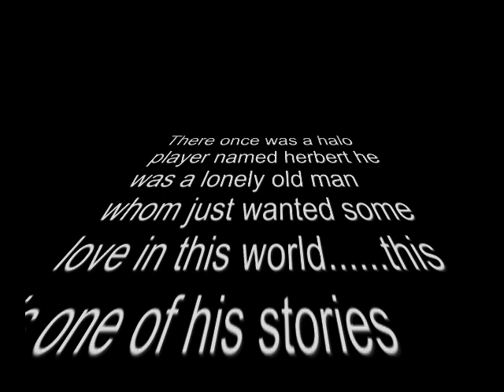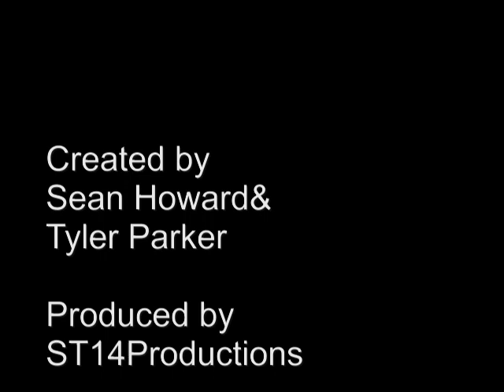Herbert the pervert plays halo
Herbert is an old man that obviously has some issues he needs resolved this is him playing halo: reach